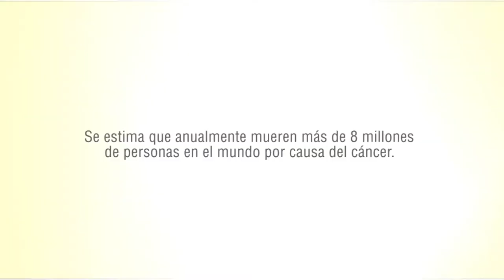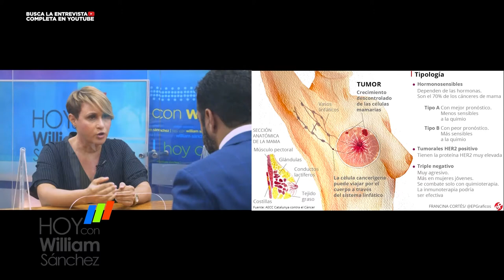Resumen Alixandra Tavares - Hoy Con William Sanchez